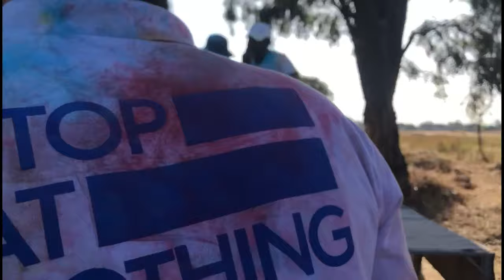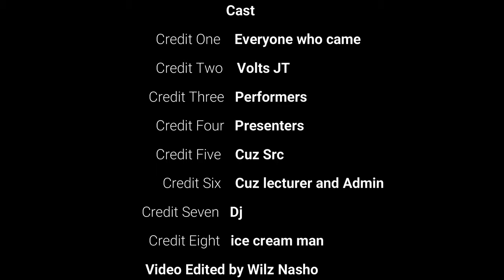VOLT JT LIVE PERFORMANCE ON CUZ COLOUR RUN SHOW WITH ATM, EYE RAFA , DIBS, MARCIA AND WILZ NASHO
CUZ COLOUR RUN SHOW WITH VOLTZ JT ( NYAYA DZEMARI, SHAMWARI YANGU ETC ) , ATM, EYE RAFA, KEVIN DIBS, ICE CREAM MAN, MARCIA AND WILZ NASHO PRESENTED BY MC DEE X TIMELESS BOI TYNOE  SHOOT BY BOBO DIRECTED BY SHAMABITS EDITED BY WILZ NASHO & MUSIC DJ JONGWE CORNER Hotel

Thank you so much to the colour run for hosting such an amazing event! If you guys ever get the chance to go you definitely should because it was so much fun :)
Do you want to see more videos like this?